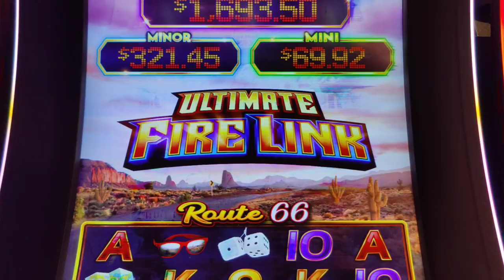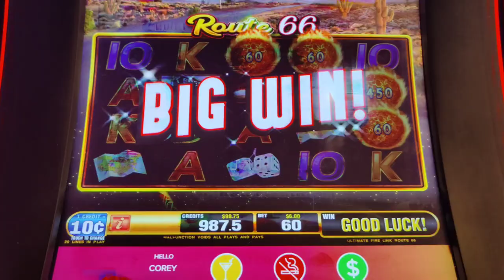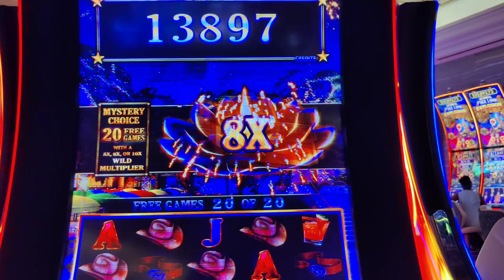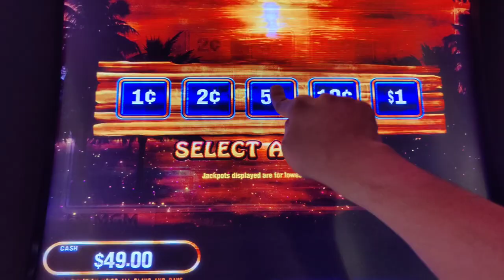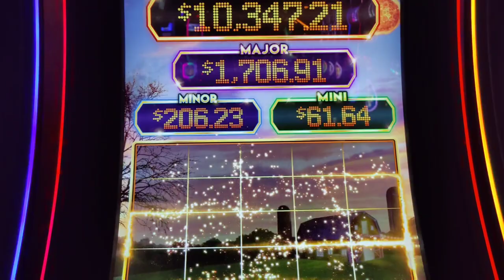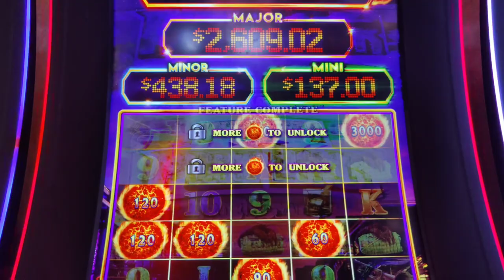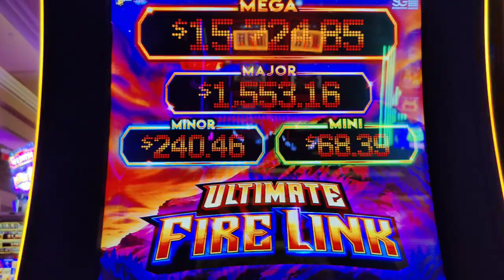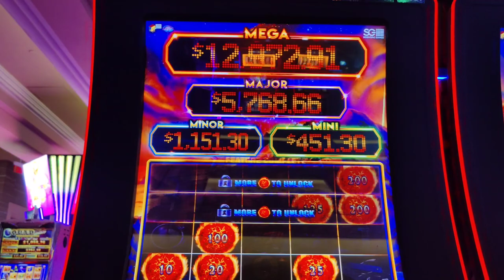$200 vs EVERY Ultimate Fire Link! Part 3 - The Clones!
Can I get a bonus or make a profit on EVERY Ultimate Fire Link slot ever made? $500 budget per machine, $5 bets.  In Part 3, my good run continues on the Fire Link clones: Route 66, RiverWalk, North Shore, Rue Royale, Country Lights, and Forest Wild. At @Theborgata , @Hard Rock AC, and @cosmopolitanlasvegas